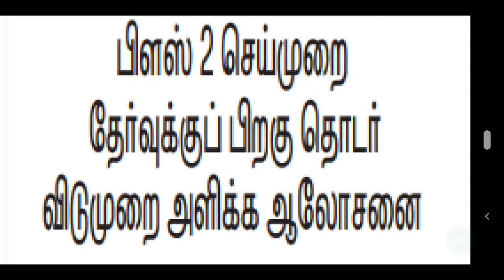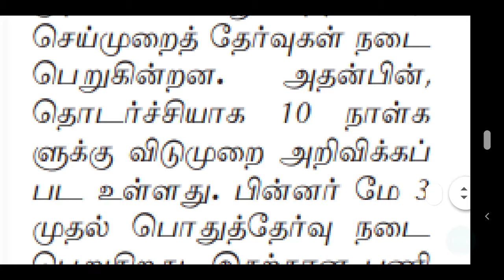TN SCHOOL NEWS TODAY | TN SCHOOL PUBLIC EXAM CLASS 12 STANDARD LATEST NEWS